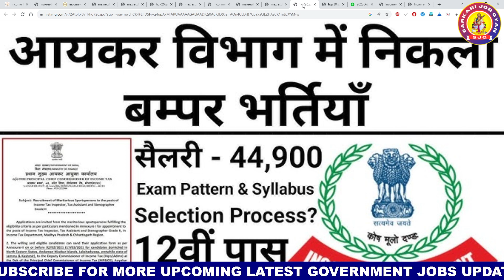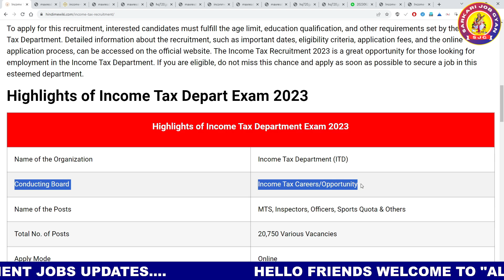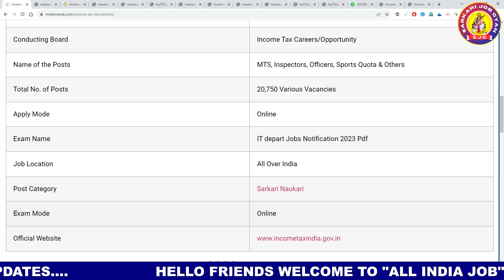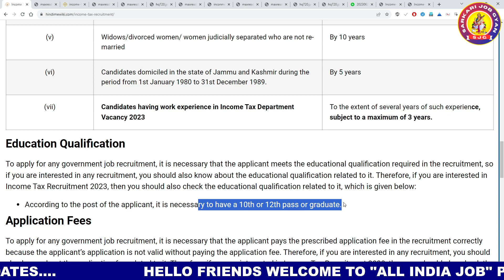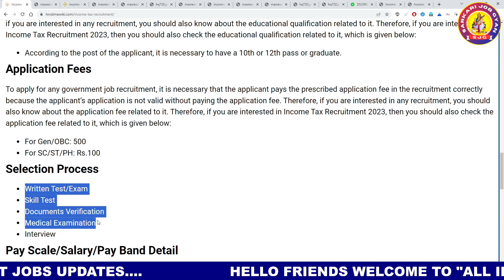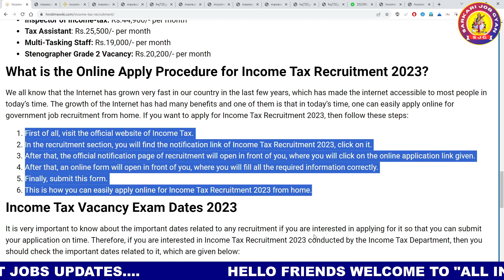Income Tax New Vacancy 2023 | Income Tax Recruitment 2023 | Income Tax Bharti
अब सभी के लिए पैसे कमाने का सुनहरा अवसर, रजिस्ट्रेशन करते ही मिलेगा 250 रुपए सीधे आपके बैंक अकाउंट में... साथ ही आप कमा सकते हैं हर दिन 700 से 800 रूपए... देर किस बात की अभी रजिस्ट्रेशन करें 🤑🤑🤑👇👇👇

top 6 new government job vacancy in June 2023
top 6 government job vacancy in June 2023
new vacancy June 2023
new vacancy 2023 June
June me new vacancy 2023
latest government jobs 2023
latest govt jobs 2023 June
government jobs 2023
June 2023 vacancy
top 6 govt job vacancy in June 2023
top 7 govt job vacancy in June 2023
top 8 government job vacancy in June 2023
vacancy 2023

Jobs 2023
JOBS
Jobs Aug 2023
Jobs in aug 2023